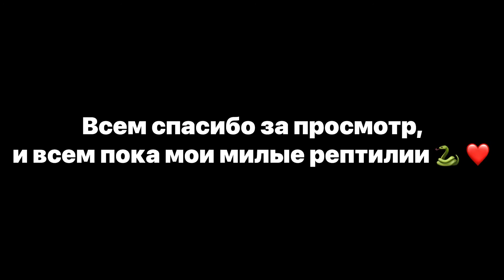🐍ВЛОГ | посадили на карантин 2.0 | подали заявку на карту 🐍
привет ))) меня зовут Лия 😜
🖤 есть :
✨Инст: matiuk.hina7 ✨
🖤Немного обл мне 🖤
🧸Зовут Лия Матюхина 🧸
✨14 лет ✨
🧸Снимаю на iPhone 7+/6s🧸

СПАСИБО ЧТО ЗАГЛЯНУЛИ В ОПИСАНИЕ ✨